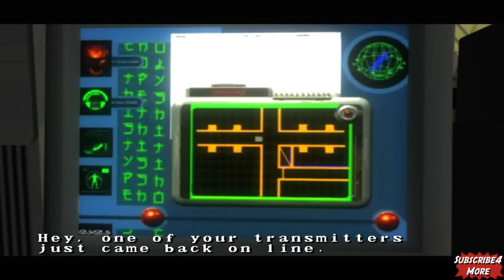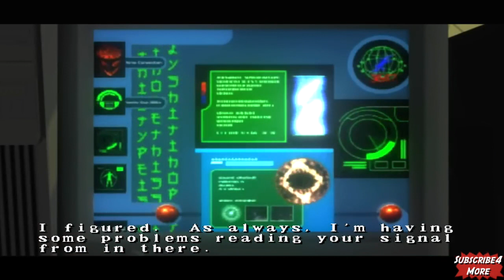Batman Dark Tomorrow All Cutscenes Game Movie